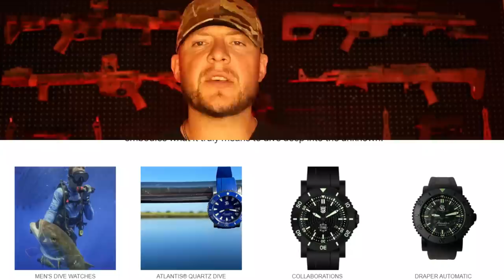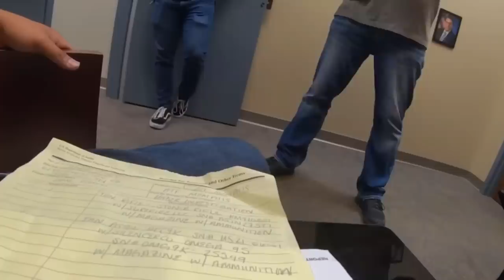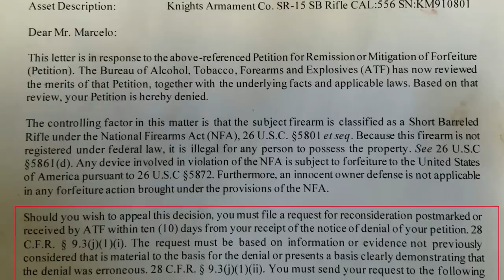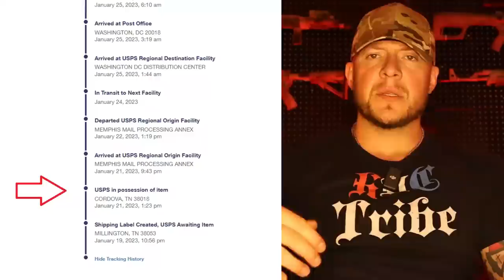ATF Illegally Seized His Weapons and Now They Will Not Return Them